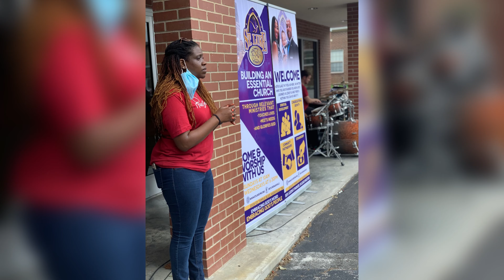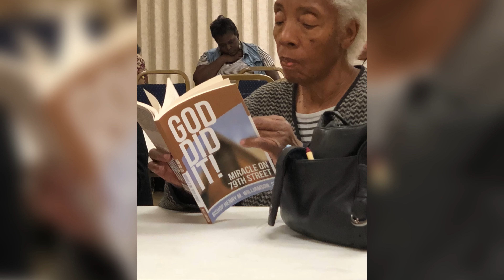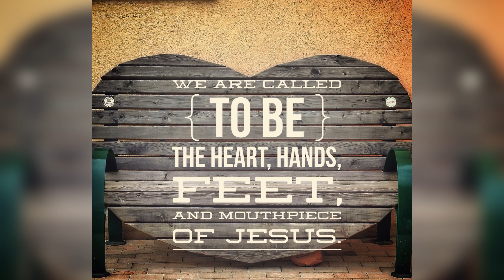TheLuke Pushinging2020 PushingInAPandemic